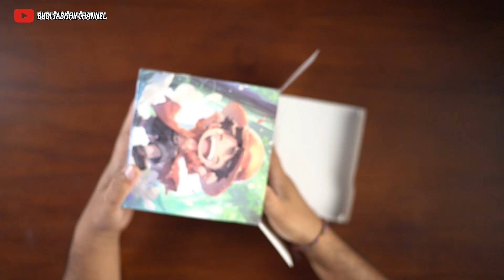UNBOXING & REVIU MUGIWARA LUFFY CHUBY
Di video kali ini, kami akan unboxing Mugiwara Luffy Chibi yang lucu dan menggemaskan! 🏴‍☠️✨ Kami akan membagikan semua detail menarik tentang figur ini, mulai dari desainnya yang imut hingga kualitas materialnya. Jika kamu seorang penggemar One Piece atau kolektor chibi, video ini tidak boleh kamu lewatkan!

👀 Apa yang akan kamu lihat dalam video ini?

    Proses unboxing yang seru
    Close-up detail Luffy chibi
    Review dan kesan pertama

Berikan komentar di bawah tentang figur chibi favoritmu atau karakter One Piece yang ingin kamu lihat berikutnya!